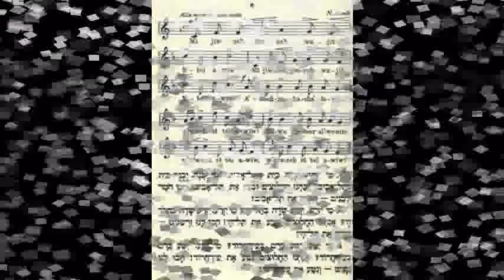מי יבנה בית - הדסה סיגלוב וחבורת שירו שיר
מילים: לוין קיפניס
לחן: נחום נרדי
שנת כתיבה: תרפ"ט

מִי יִבְנֶה יִבְנֶה בַּיִת בְּתֵל אָבִיב?
אֲנַחְנוּ הַחֲלוּצִים
נִבְנֶה אֶת תֵּל אָבִיב
הָבוּ חֹמֶר וּלְבֵנִים
וְנִבְנֶה אֶת תֵּל אָבִיב!

מִי יִטַּע יִטַּע כֶּרֶם בְּרִאשׁוֹן?
אֲנַחְנוּ הַחֲלוּצִים
נִטַּע אֶת רִאשׁוֹן
הָבוּ לָנוּ גְּפָנִים
וְנִטַּע אֶת רִאשׁוֹן!

מִי יִזְרַע יִזְרַע שָׂדֶה בְּתֵל חַי?
אֲנַחְנוּ הַחֲלוּצִים
נִזְרַע אֶת תֵּל חַי
הָבוּ לָנוּ זֶרְעוֹנִים
וְנִזְרַע אֶת תֵּל חַי!

מִי יִשְׁתֹּל יִשְׁתֹּל פַּרְדֵּס בִּרְחוֹבוֹת?
אֲנַחְנוּ הַחֲלוּצִים
נִשְׁתֹּל אֶת רְחוֹבוֹת
הָבוּ לָנוּ שְׁתִילִים
וְנִשְׁתֹּל אֶת רְחוֹבוֹת!